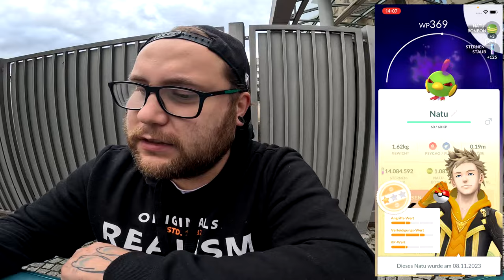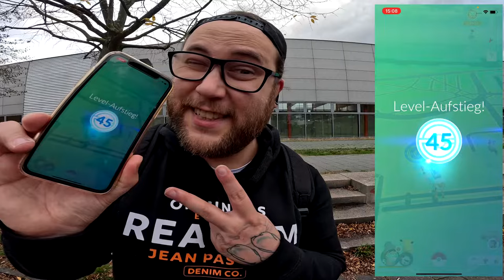LEVEL 45 auf dem Free2Play Account !!! (Die GROSSE Rüpelei) | Pokémon GO Deutsch # 2938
GUMMA !!!